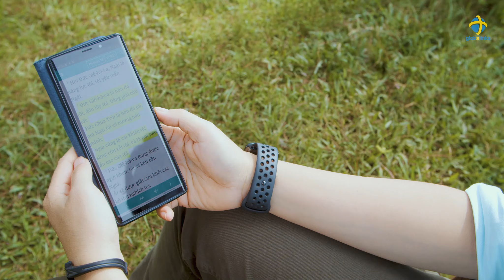NGÀI LÀ VẦNG ĐÁ I QUỐC KHÁNH I GLOBALINKS VN 2022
NGÀI LÀ VẦNG ĐÁ
Nhạc & lời: MS. Phạm Toàn Ái
Trình bày: Quốc Khánh
Hoà âm & Phối khí: Trường Giang
Mixing & Mastering: Thiên An
Phòng thu: Globalinks Studio
Globalinks VN - 2022